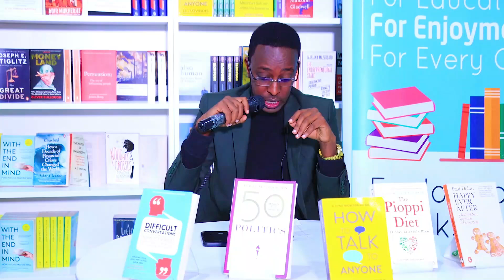Xirfadan Si Deg_Deg Ah u Baro Inta Aad Dhalinyarada Tahay !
Wa Qaybti 2aad Kulan Aan Ku Qabanay Sahan Books .